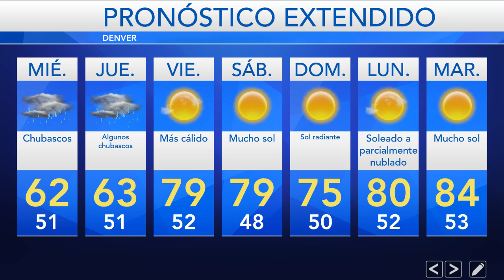20 de septiembre de 2022 | Clima en EE.UU.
🌧️ Se reporta probabilidad de inundaciones y lluvia continua en Florida. ¿Qué hay para el resto del país? Entérate en nuestro informe de clima.